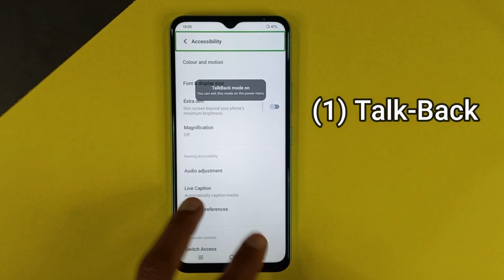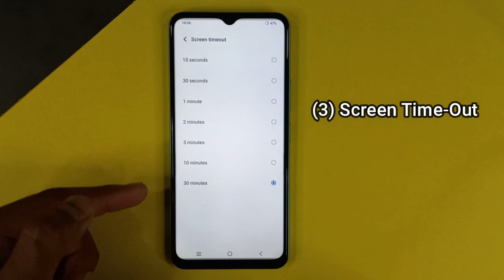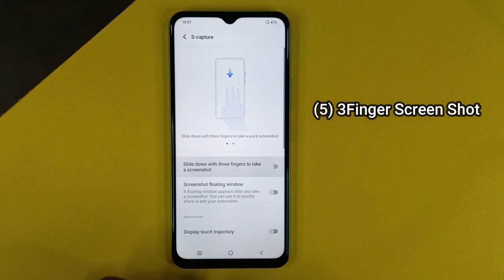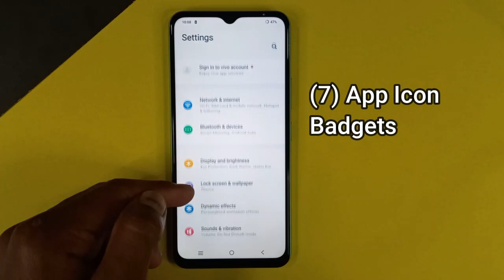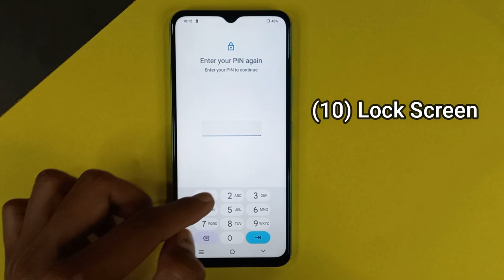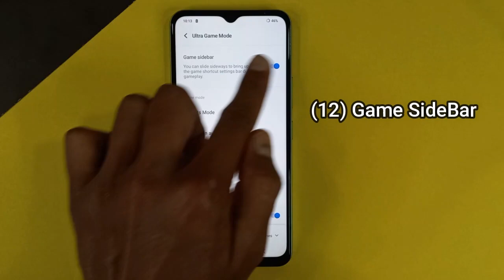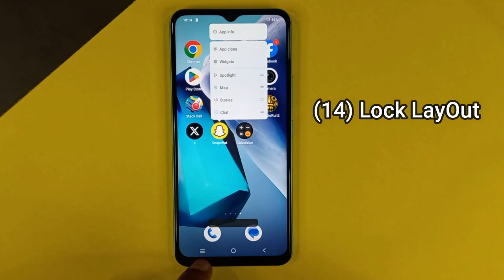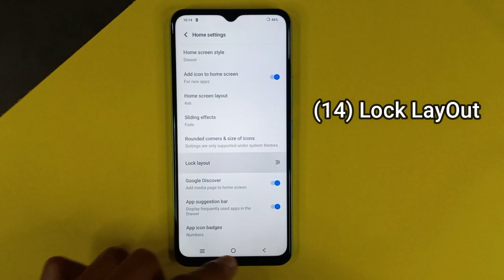Vivo Y03 Top 15+ | Easy Features, Tips & Tricks | You Need To Know